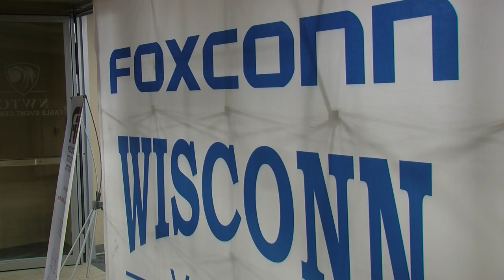Foxconn comes to NWTC in Green Bay looking for employees